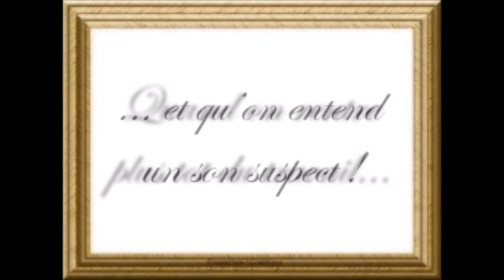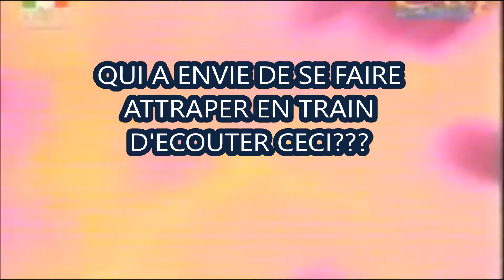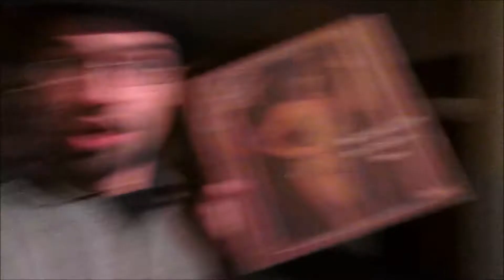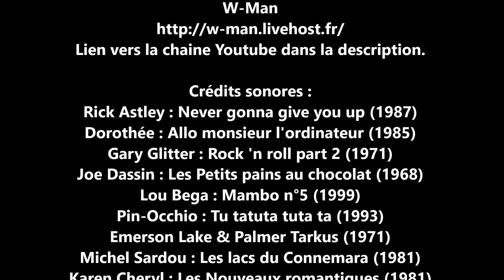Je disque je veux 20 Les plaisirs coupables ou l'art d'apprecier les chansons kitsch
Qui d'entre vous n'a pas tapé du pied ou chanté un refrain de Claude François ou Joe Dassin? Qui parmi les plus jeunes d'entre vous n'entre pas dans un état second en réentendant un générique de dessin animé qu'on a aimé?
Ces chansons ne sont pas de grandes chansons, loin de là, et on a plus souvent honte de se faire surprendre en train d'écouter ces chansons et d'y prendre du plaisir. Et pourtant... Trois accords, une mélodie simple, un texte peu travaillé, mais c'est efficace et on l’apprécie, ce plaisir coupable. Avec humour, petite séance où je vais vous déculpabiliser de vos choix musicaux!